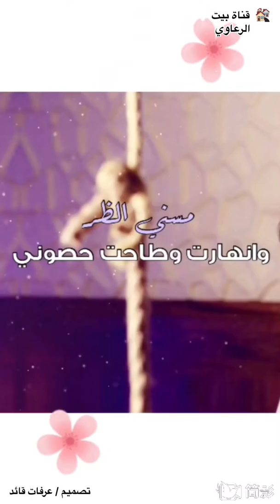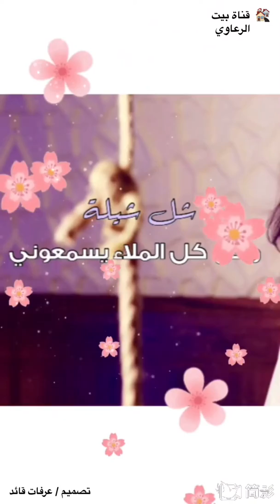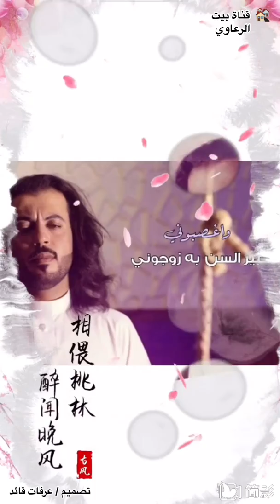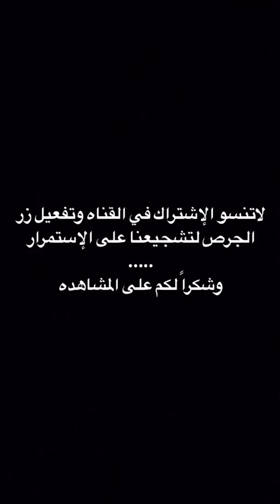البنت المظلومه || جديد أبو حنظله